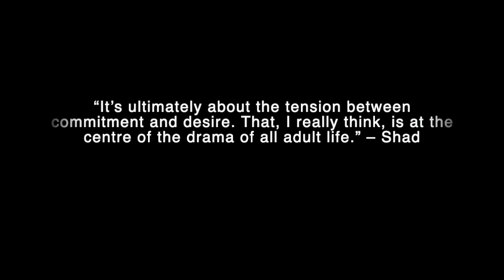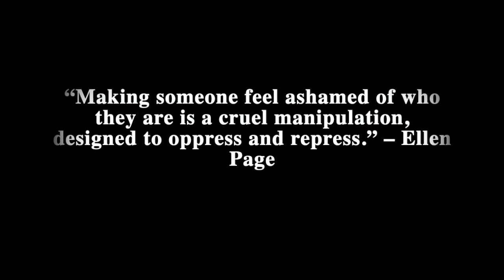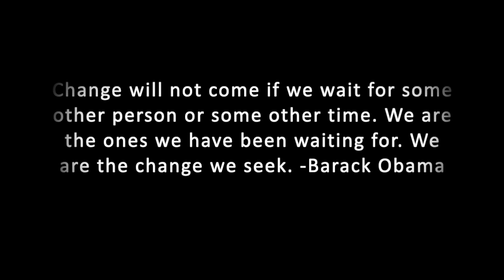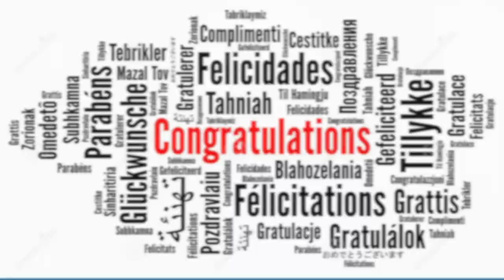Gift for Class of 2020